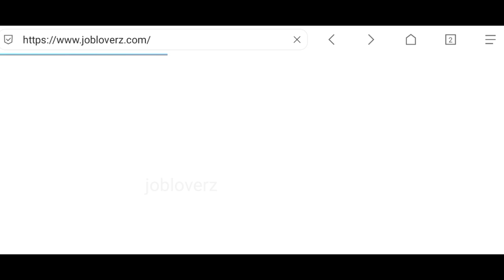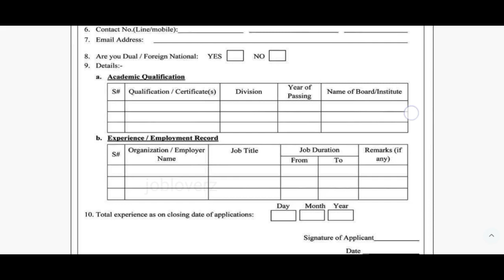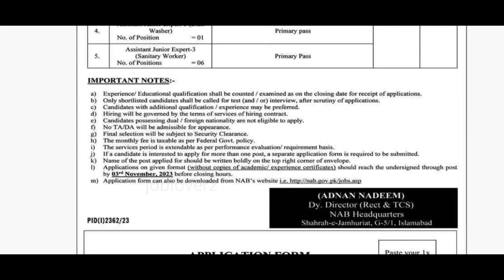NAB Ehtesab Bureau Jobs 2023 November |New Jobs 2023| Government Jobs 2023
In this video, I'll tell you ( Ehtesab Bureau New  Jobs 2023| Govt Jobs 2023|Jobs in Pakistan ) if you want to Apply this job so I'll complete this job update. So let's get started...

Today Jobs in Pakistan 2023 with all around the pakistan from all field and also from government area Jobs related with Primary, Middle, Matric, Intermediate, jobs for 2023graduates or other diploma qualification.

how to apply in national accountability bureau nab jobs 2023 download form
ehtesaab
national accountability bureau nab jobs 2023
ehtesaab samaa tv
samaa tv ehtesab
ehtesab commission

Jobs Topic Cover:
- pakistan ranger
- teacher vacancy
- accounting jobs
- ppsc upcoming jobs
- pakistanjobsbank